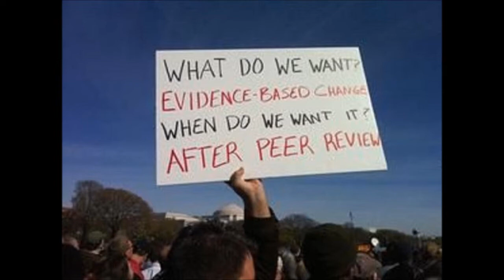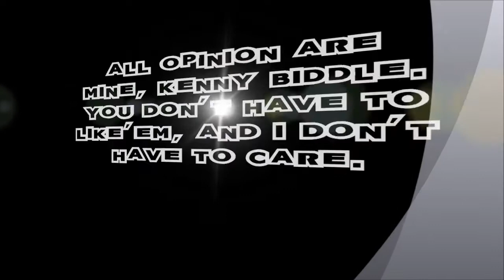I am Kenny "Peer Review" - Ep. 1, Season 2 (13)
This time around we talk about Peer Review, and why it's needed in the paranormal community.